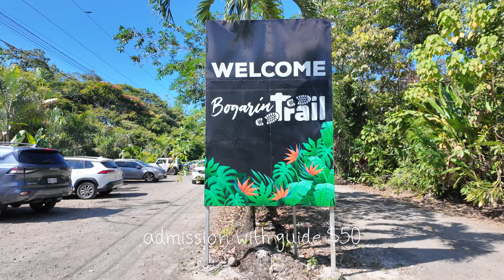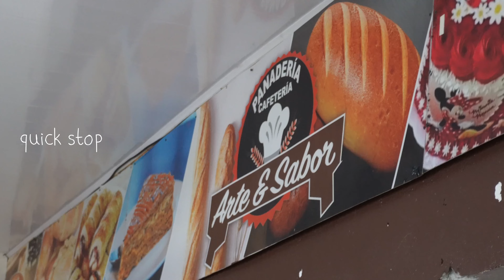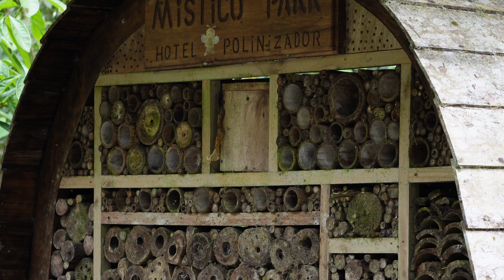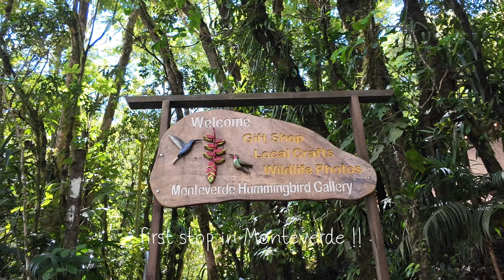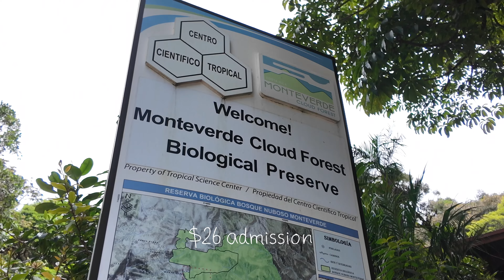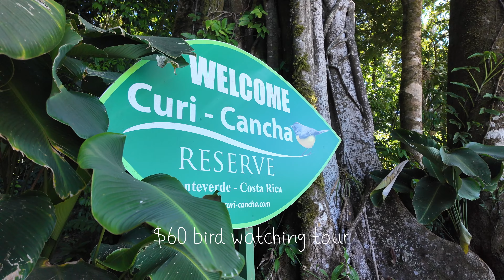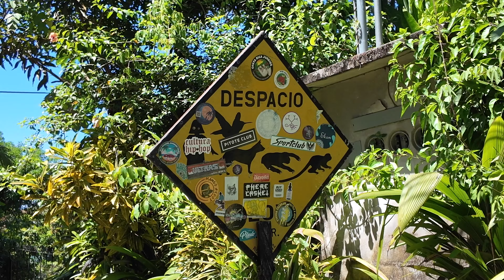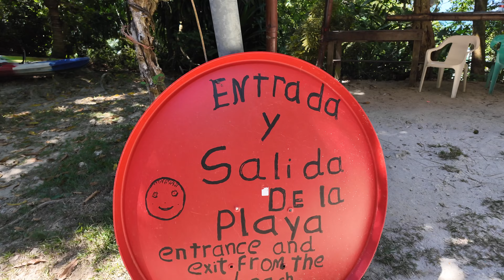Costa Rica 2024 | Solo traveling as a 28 year-old Latina :D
I solo traveled to Costa Rice for 10 days, not my first time solo traveling. Easiness in traveling is a 9/10 super easy! A lot of locals speak English, I speak Spanish, so there wasn't an issue for me.